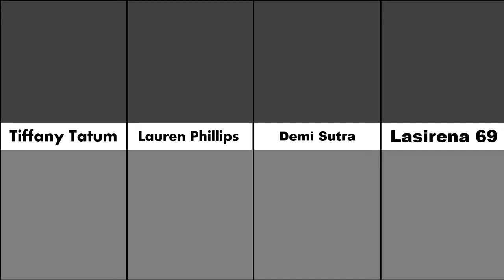top 50 hottest & gorgeous pornstars2022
We showed you 50 of the best and most beautiful porn stars of 2022 in this video.
In this video, we introduced 50 of the best and most beautiful porn stars of the year
Thanks